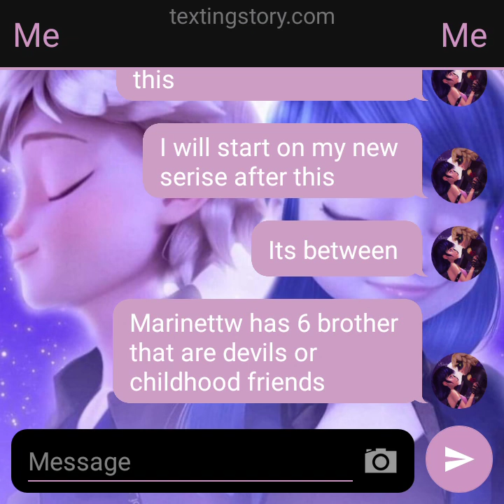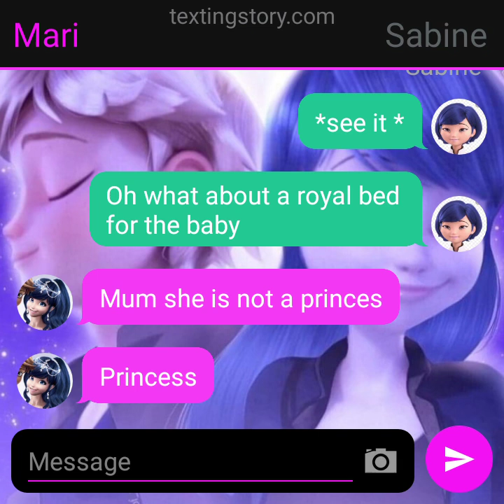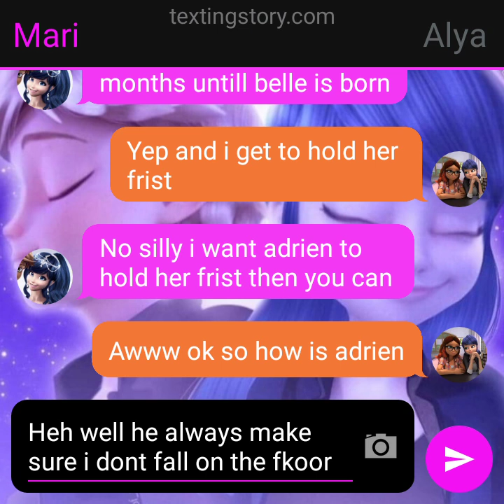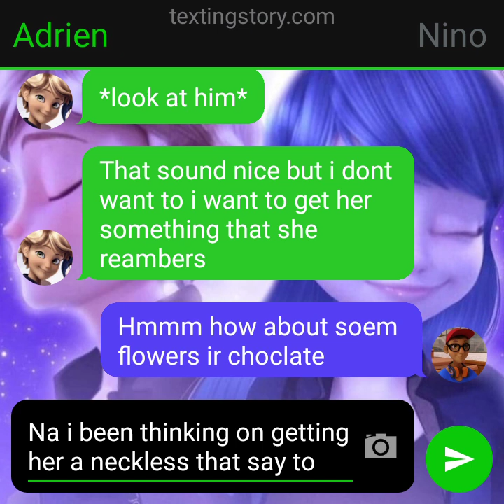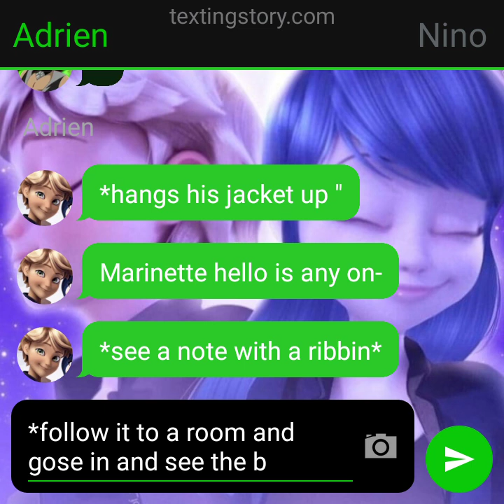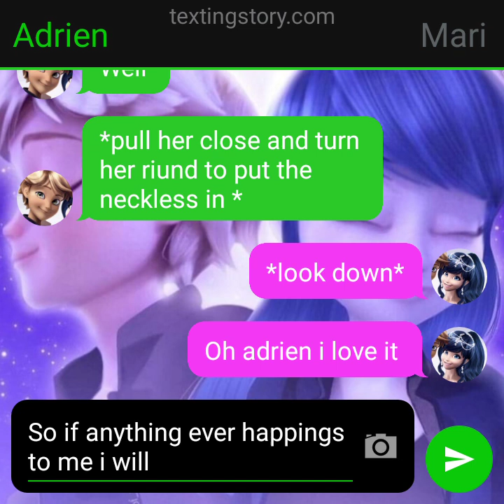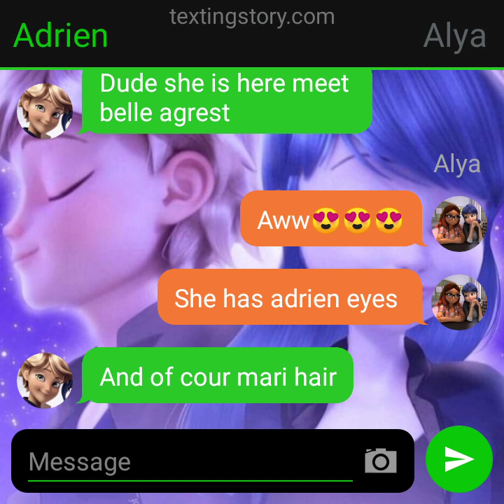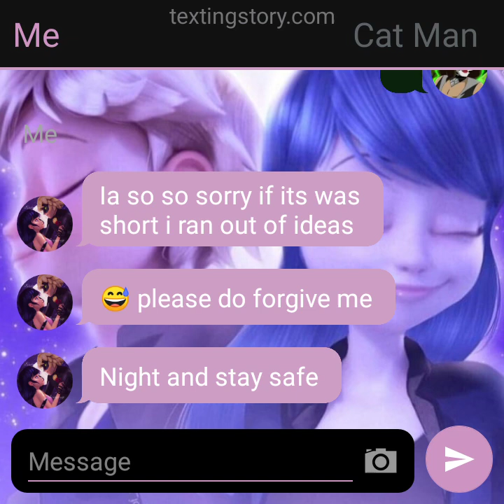My next door naighbour is a vampier final part 15+